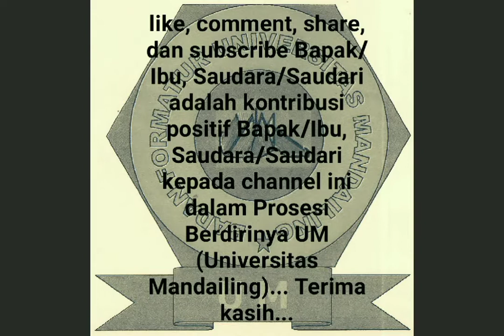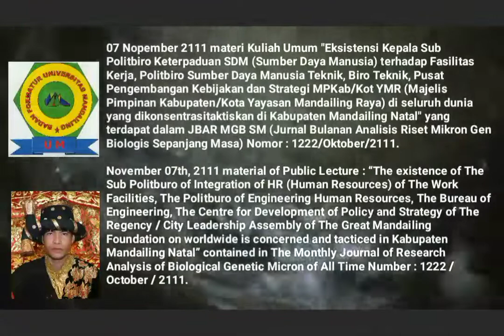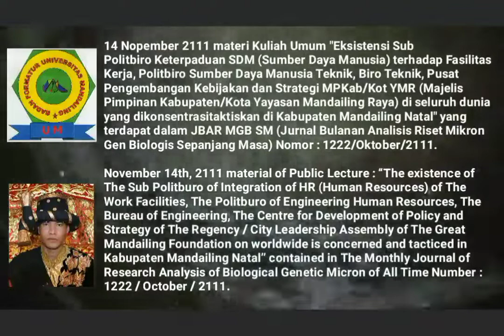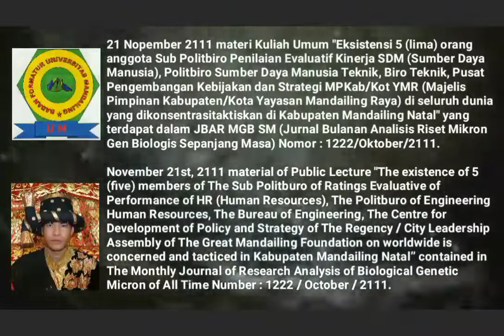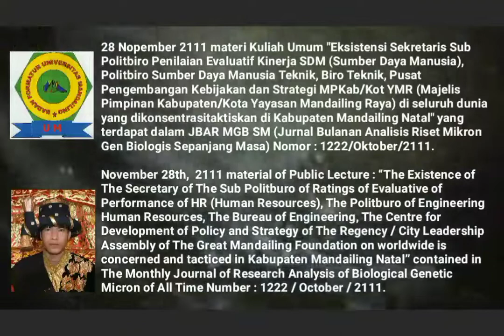🎓Mandailing University Towards Establishment, 🎓Material of Saturday Public Lecture, NOVEMBER OF 2111